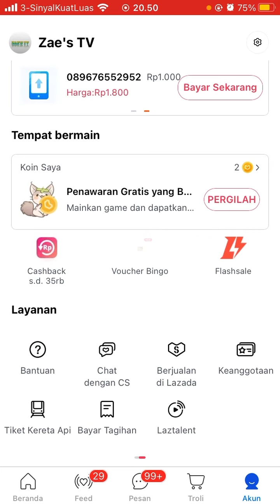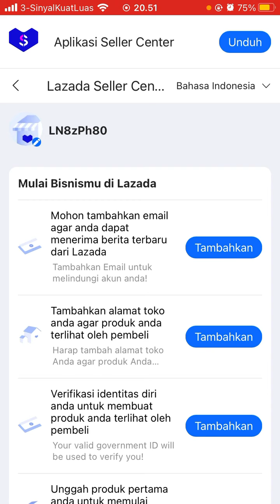Cara Daftar Jualan di Lazada Lewat HP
Hallo bos bis dalam video ini otong bakal sharing ke Bos Bis semua,Cara Daftar Jualan di Lazada Lewat HP,   bagi bos bis yang belum tau yuk simak videonya dan jangan di skip ya biar paham, mudah mudahan bermanfaat :)